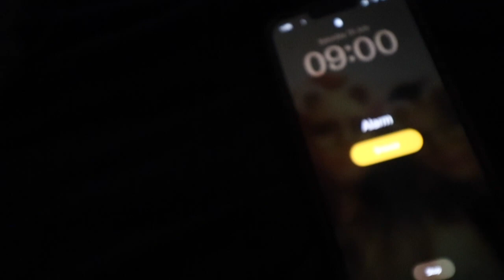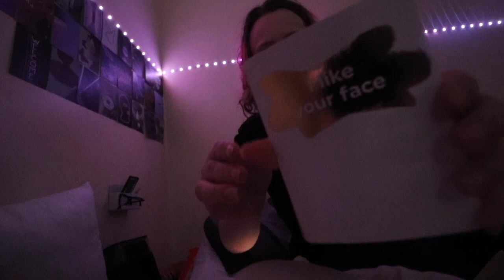Who's Lydia's Crush? | Vlog